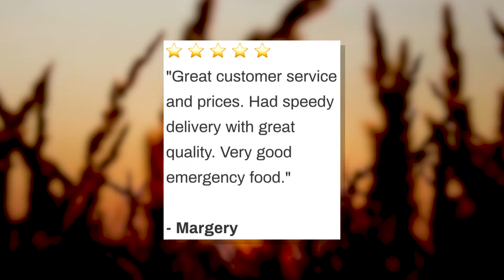Emergency Food Storage, Without All the Junk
The Valley Food Storage 72-Hour Emergency Food Kit provides you with 1,800 calories per day for 3 days. Whether you're planning your next great adventure or preparing for an unplanned emergency, you'll be supplied with great-tasting and ready-made food you can count on, where quality always comes first.

1,800 Calories / Per Day
32 Servings
2 Hearty Breakfasts
2 Great-Tasting Entrees
1 Freeze-Dried Fruit